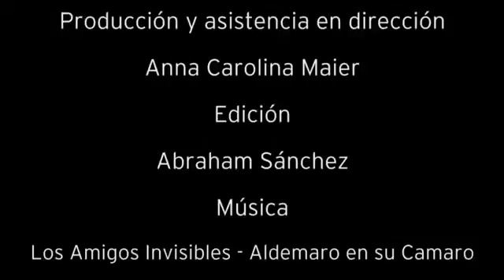Video from Tweetcaster